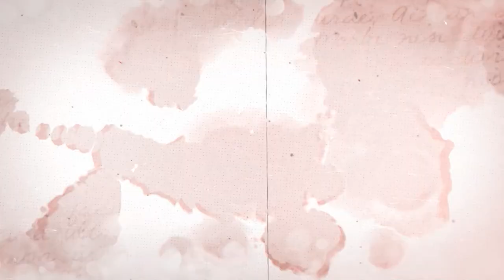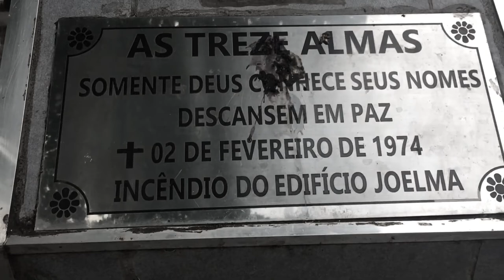50 ANOS DO EDIFICIO JOELMA | O enigma do prédio mais assombrado do Brasil!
A tragédia do Joelma continua sendo o segundo pior incêndio em arranha-céu por número de vítimas fatais, atrás somente da tragédia das Torres Gêmeas do World Trade Center em Nova York em 11 de setembro de 2001.
Hoje você vai entender do inicio ao fim sobre esse acontecimento.

MATERIAIS DE GRAVAÇÃO:
Iphone 13
Microfone Shure
Microfone Synco A2G2
Soft Box
MEUS LIVROS
Ring Light

Olá, querida SociedadeMeta!
Assista conteúdos sobre Serial Killers/matadores em série, casos criminais e curiosidades pelo mundo à fora.
Sente-se no sofá ou deite-se na cama, pegue o seu café e assista!